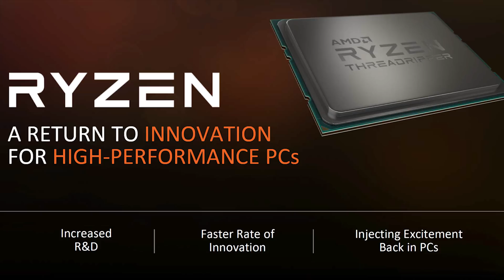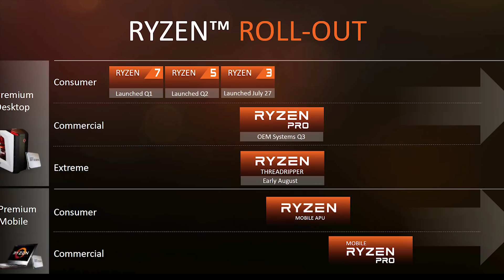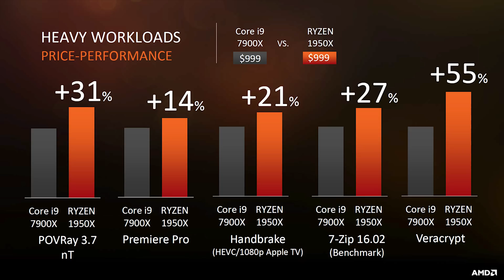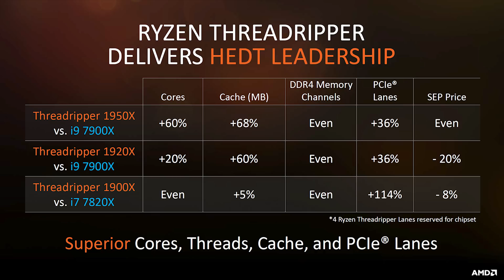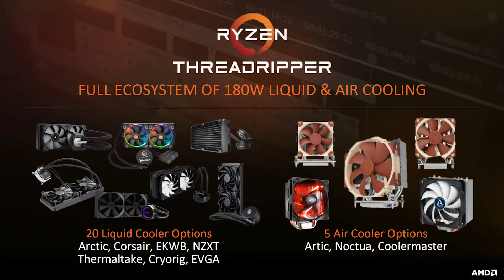AMD Ryzen Threadripper 1900X = $550, AMD Breaks CB World Record!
Check Threadripper prices & support HUB...
AMD Ryzen Threadripper 1920X =
AMD Ryzen Threadripper 1950X =

AOC AG251FZ 240Hz
AMD Ryzen 5 1600
Asrock Fatal1ty X370 Gaming K4
Cooler Master MasterCase Maker 5t
Cooler Master MasterLiquid Pro 280
Cooler Master V Series 650W
Cooler Master MasterFan Pro 120 Air Balance RGB
Gigabyte Aorus RX 580 XTR 8G
Samsung 850 Evo 500GB
Seagate 2TB FireCuda